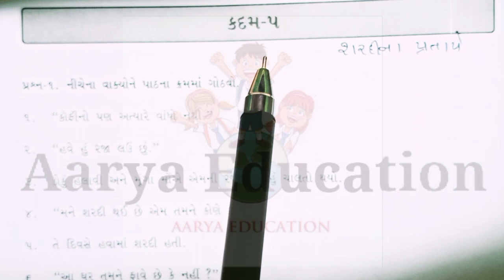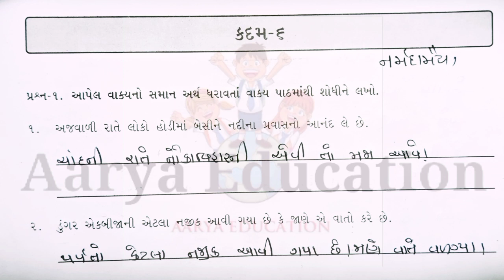Gyansetu|Dhoran 6 gujarati|std 6 gujarati|Kadam 5|bridge course|બ્રિજકોર્સ|ધોરણ 6 ગુજરાતી